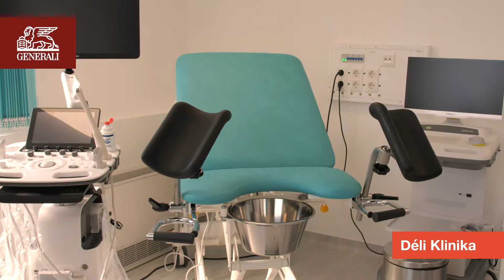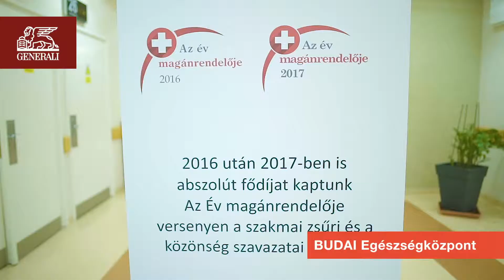Generali Company Care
Válassza a Generali Private Care egészségbiztosítást, és nem kell bajlódnia azzal, hogy mikor és hova forduljon egészségi panaszával, hiszen a nap 24 órájában hívhatja a Generali Medi24-et, amelyen keresztül jól felszerelt magán rendelők állnak rendelkezésére.